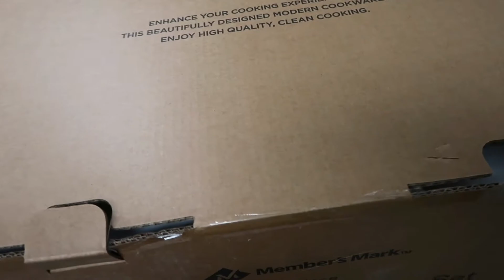UNBOXING SAM’S CLUB CERAMIC COOKWARE SET | CARAWAY DUPE | MEMBER’S MARK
Hi guys,

In today's video i'm unboxing the Members mark Ceramic cookware set from Sam's club, which is a dupe for the Caraway set. Watch this before buying Sam's club ceramic cookware. This video is not sponsored and all opinions are my own.